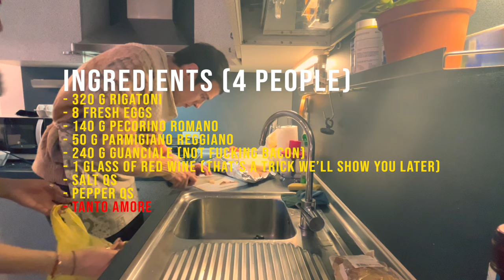Friends cooking CARBONARA in ITALY with DJ-Set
BUONO - S0E0 - Carbonara
Milan, March 29th 2022

DJSET
BOPINTROUBLE

- Rigatoni 320 g
- Eggs 8
- Pecorino romano 140 g
- Parmigiano Reggiano 50 g
- Guanciale 240 g (not fuc*ing bacon)
- Half glass of red wine (that’s a trick we’ll show you later)
- Salt qs
- Pepper qs
- Tanto amore

RECEIPT
- First cut the guanciale into 0,5 CM (1/4-inch) layers, then into long, 2 cm (1-inch strips).
- Combine the egg yolks with the grated cheeses and a pinch of black pepper and salt.
- Meanwhile cook the pasta in plenty of salted water.
- Brown on low heat the strips of guanciale in a frying pan until crisp.
- Remove from heat and separe the crispy parts from the liquid.
- Pour a glass of red wine into the part of the frying pan containing the liquid fat of guanciale.
- Set aside a ladleful of the pasta water, then drain the pasta once it is cooked al dente.
- Transfer the pasta into a casserole and add the yolk and cheese mixture, stirring rapidly.
- The eggs will cook gently and become creamy. Add some of the pasta water if necessary.
- Add the liquid fat little at a time and never stop stirring.
- Season with freshly-milled black pepper and the crispy parts of guanciale.
- Serve immediately on heated plates.